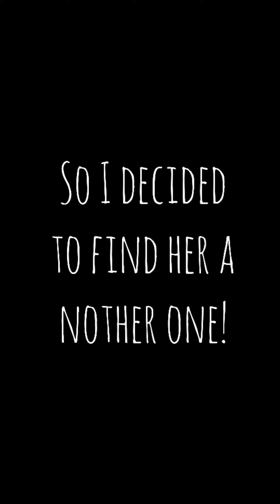The Old Football